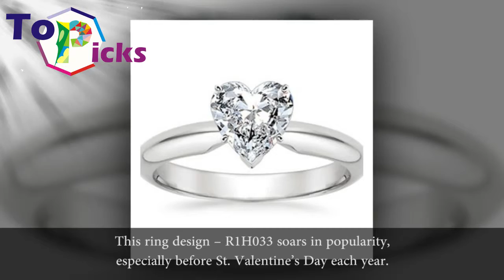Most Romantic Engagement Rings for Wedding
1. The Heart Shaped Solitaire

2. Double the Romance – The Two Stone Heart

3. Surrounded by Hearts

4. Heart Shaped Pavé Diamond Ring

5. The Simple Message